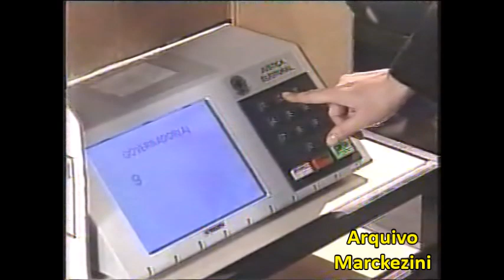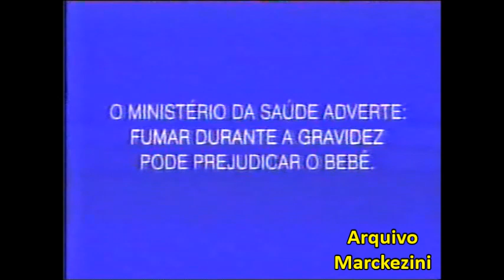Intervalos - Supercine/Parte 2 (Globo/1998)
Intervalos do Supercine, exibidos pela Globo em 1998.
Filme? Meu primeiro amor.
Parte 2.